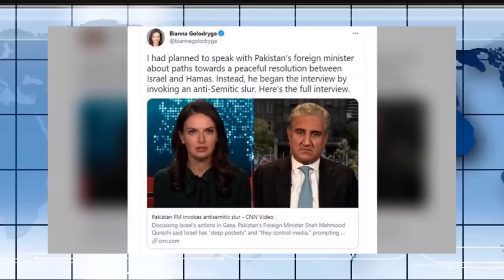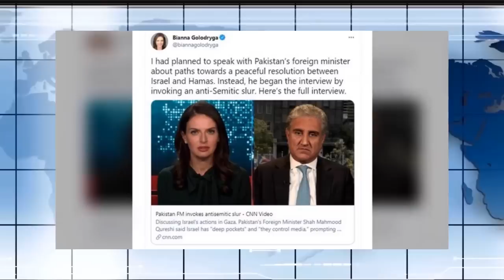Antorjatik khobor 23 may 2021 ।আন্তর্জাতিক সংবাদ। আন্তর্জাতিক খবর।ANTORJATIK SONGBAD